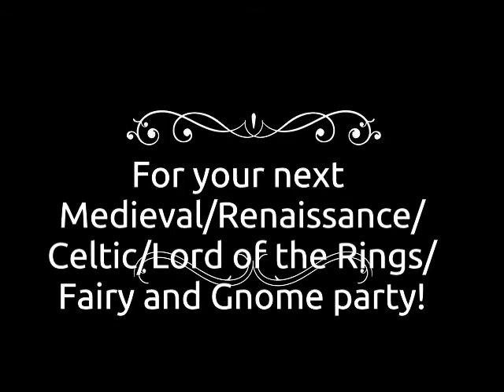Dungeons and Dragons party Orlando 2019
We were the pub band for a Dungeons and Dragons party where all kinds of interesting characters attended!